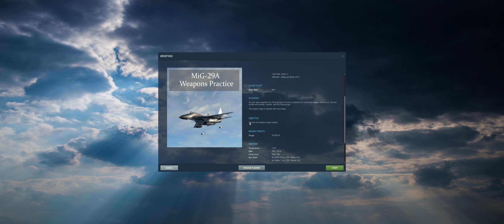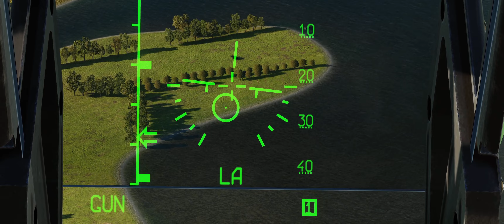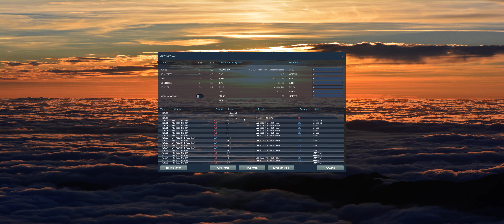DCS World - MiG-29A - A2G Training in Normandy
At first I couldn't figure out, why my rounds were all hitting way off; when trying to land, it became very clear: there was an enormous side wind!!

0:00 Fight
17:40 Return
24:00 Landing